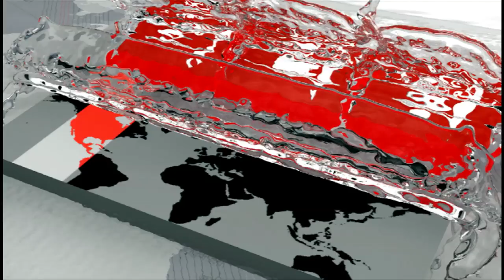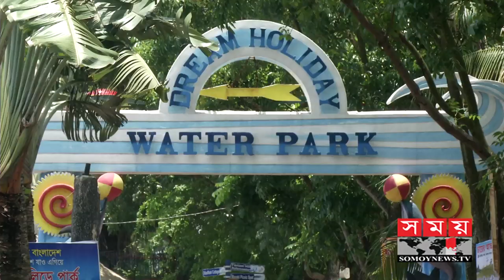ঢাকার অদূরে বিনোদনপ্রেমীদের জন্য ড্রিম হলিডে পার্ক | ঘুরে আসতে পারবেন এক দিনেই | DREAM HOLIDAY PARK